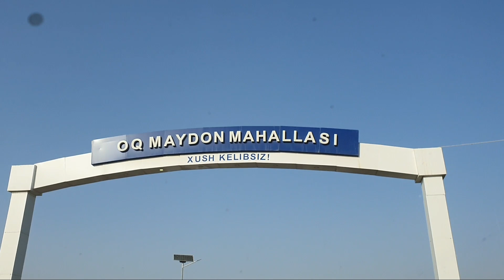2590-СОНИ,ЖАНГГИ ОТА МАХАЛЛАСИДА СОВГА